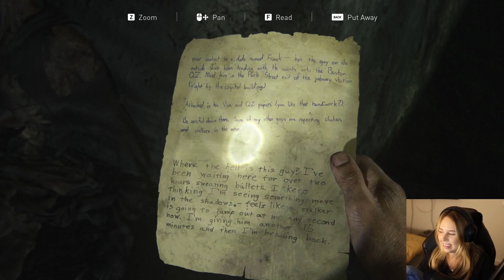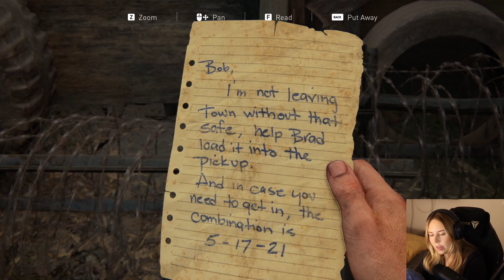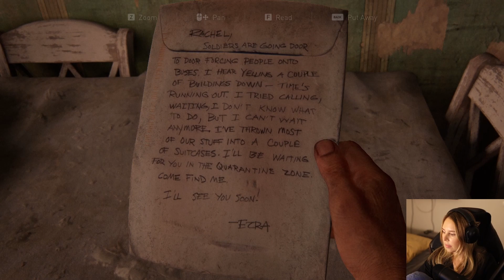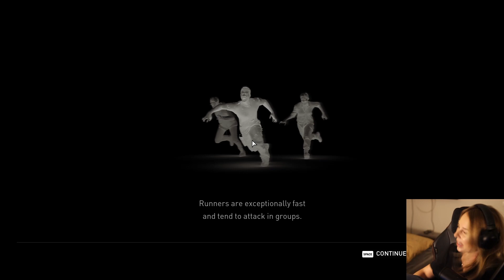THE LAST OF US PART 1 - #4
Hi All!

Join me for a lot of zombies and tons of clickers everywhere kinda adventure. Oh and jump scares too. :D